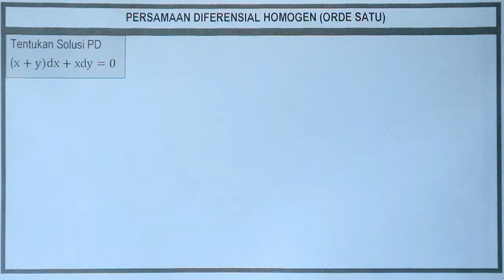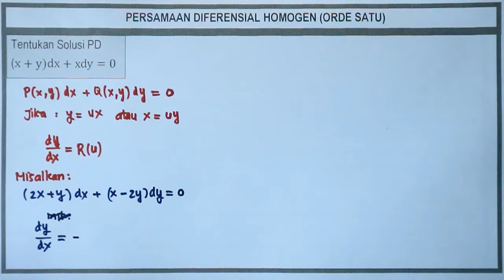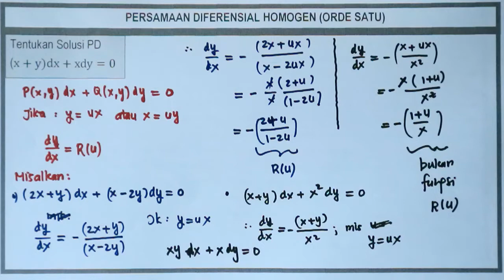PERSAMAAN DIFERENSIAL ORDE 1-Persamaan Diferensial Homogen #3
Video ini membahas tentang teori dan penyelesaian soal persamaan diferensial orde satu linier dan homogen. Penyajian materi dibuat sedemikian sehingga seperti pembelajaran di kelas. Mekanisme uraian materi runut dan terstruktur. Selain itu, kami juga menggunakan bahasa yang mudah difahami.
Sumber rujukan materi "Mathetmatical Methods In The Physical Science" Oleh Mary L.Boas. Selamat menyakisikan video pembelajaran ini, semoga anda sukses selalu, Aaminn.